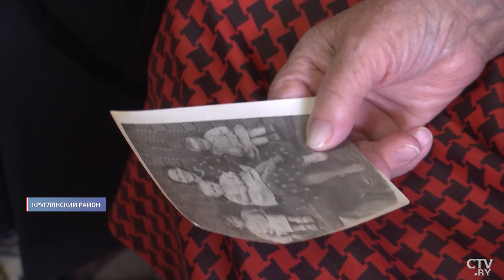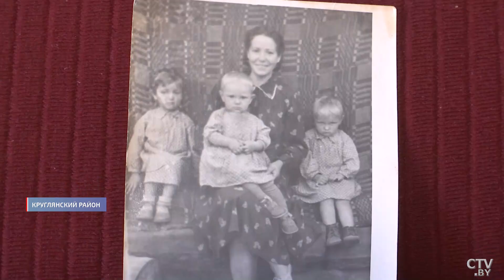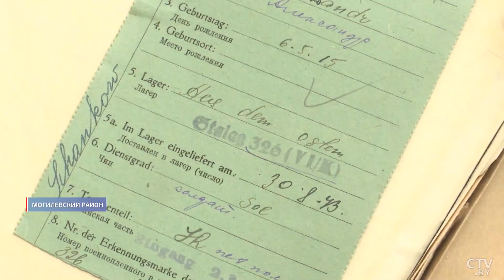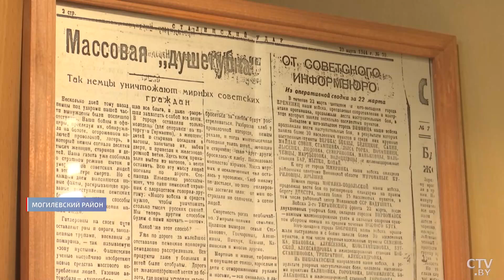Их использовали как живое БИООРУЖИЕ! Секретные архивы о Великой Отечественной!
Через нацистские лагеря смерти прошло около 20 миллионов человек из 30 стран. При этом каждый пятый узник был ребёнком. На территории Беларуси нацисты организовали больше 260 лагерей смерти и мест массового уничтожения людей. Только в Озаричах содержалось больше 50 тысяч узников. В этом лагере смерти впервые в мире фашисты массово применили бактериологическое оружие, заразив узников тифом. Эти люди должны были стать живым щитом на пути советской армии.